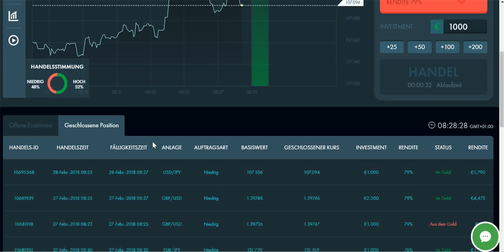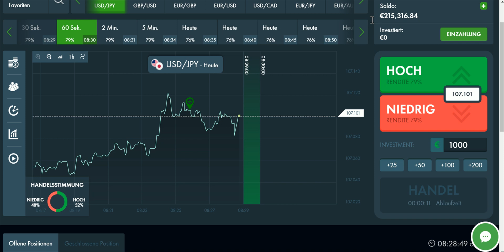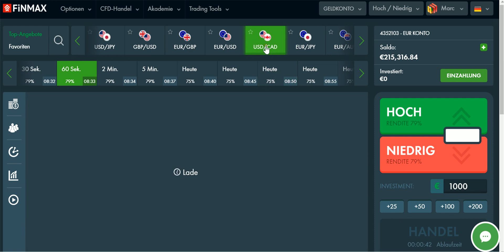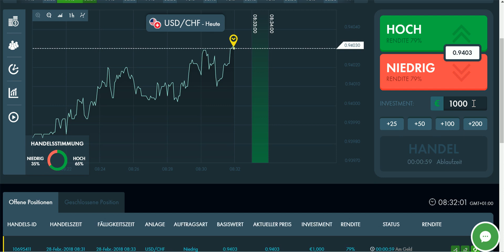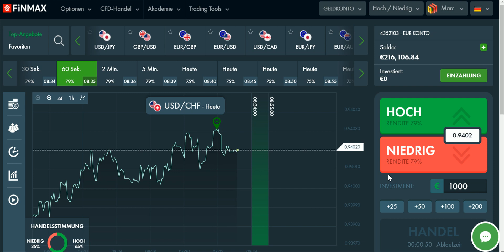Binäre Optionen Broker 2018 - Mit Finmax erfolgreich Traden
Was ich dir biete:

- persönlicher Kontakt über Skype und Teamspeak

Kosten: 25 Euro pro Tag

!!! Aufgrund der hohen Nachfrage kann es zu Wartezeiten  von max. 1 Woche kommen. !!! Danke für euer Verständnis. !!!

Du kannst meine Erfolgsstrategie kaufen (399 Euro) oder durch einen Brokerabschluss bei einem meiner u. g. Partnerbroker (Anmeldung muss über meinen Link erfolgen) erhalten.

!!! Due to the high demand, there may be waiting times of max. 1 week. !!! Thank you for your understanding. !!!

You can buy my strategy for success (399 Euro) or get it by signing a brokerage contract with one of my partner brokers below.low.

Jetzt bei einem meiner Partnerbroker anmelden und meine Erfolgsstrategie sichern.

Empfehlenswerte Lektüre:

Technische Analyse der Finanzmärkte Mache aus 1 Euro 70,000 Euro und mehr